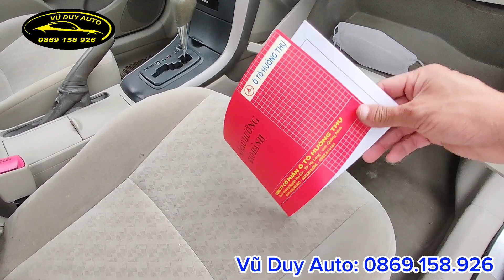1 chủ từ mới lốp 2009 còn nguyên - xe đẹp giá chỉ 318tr / corolla XLI 2009 đẹp chất 0869.158.926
1 chủ từ mới lốp 2009 còn nguyên - xe đẹp giá chỉ 318tr / corolla XLI 2009 đẹp  chất 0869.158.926